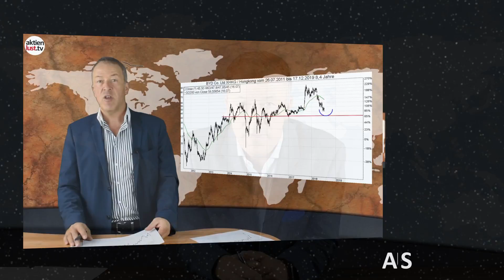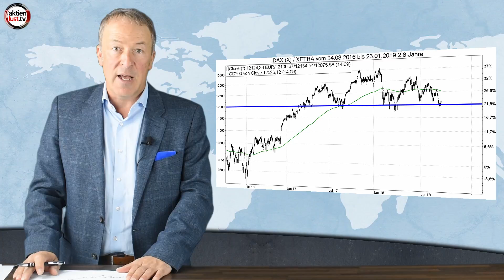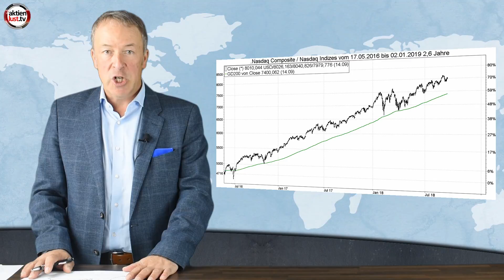DAX, S&P, Shanghai, Adobe: Die neue Börsenwoche auf aktienlust.tv | Jürgen Schmitt | Mick Knauff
DAX, S&P, Shanghai, Adobe: Die neue Börsenwoche |

Woche für Woche erklären Ihnen unsere beiden aktienlust.tv-Frontmänner Jürgen Schmitt und Mick Knauff, was an der Börse passiert ist und auf was Sie in der neuen Börsenwoche achten müssen. Diese Sendung ist eigentlich eine „Pflichtsendung“ für alle Börsianer. In der neuen Ausgabe geht es natürlich einmal mehr um Donald Trump und den schwelenden Handelsstreit mit China. Der DAX hat sich wieder über 12.000 Punkte festgesetzt. Ist die Trendwende geschafft? Die neue Berichtssaison steht vor der Tür, doch in dieser Woche gibt es sogar noch ein paar Unternehmen, die über das zurückliegende Quartal berichten. Und Mick Knauff beschäftigt sich mit Adobe Systems. „Die neue Börsenwoche“ auf aktienlust.tv sollten Sie sich auf keinen Fall entgehen lassen.